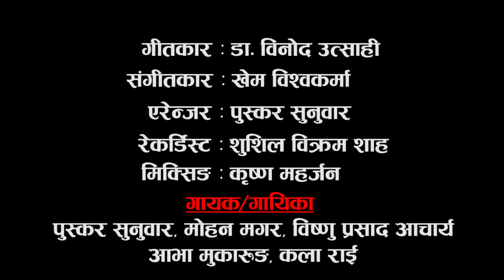NFA SONG/ वन प्राबिधिक गीत / Pushkar Sunuwar/Mohan Magar/Kala Rai/Ava Mukarung/Bishnu Prasad Achary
LISTEN AND SUPPORT NEPALI MUSIC

Song-हामी वन प्राबिधिक
Singer- Pushkar Sunuwar/Mohan Magar/Kala Rai/Ava Mukarung/Bishnu Prasad Achary
Lyrics- Dr.Binod utsahi
Araange-Pushkar Sunuwar

यदी तपाईं हरु पनि कुनै पनि गीत रेकडिङ ,म्युजिक भिडियो, कुनै पनि गीत लाई बजार ब्यबस्थापना गर्नु परेमा हामी लाई संम्पर्क गर्नु होला 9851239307